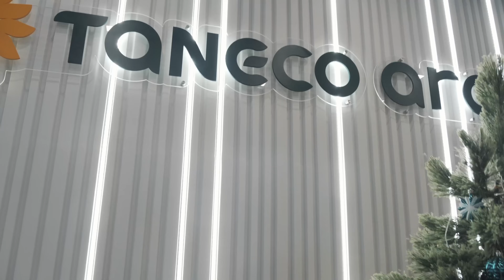«Ак Барс» на открытии «ТАНЕКО Арены» в Нижнекамске